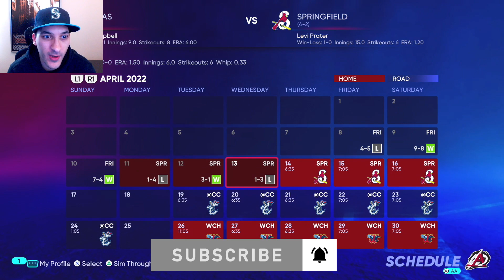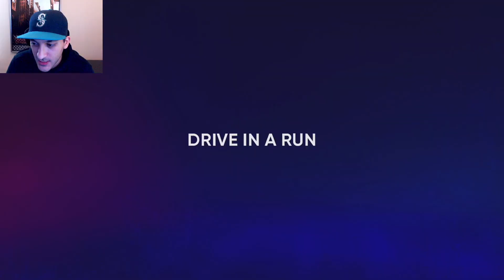I NEEDED THIS HIT!! 2-Way Player Road To The Show #4 | MLB The Show 22